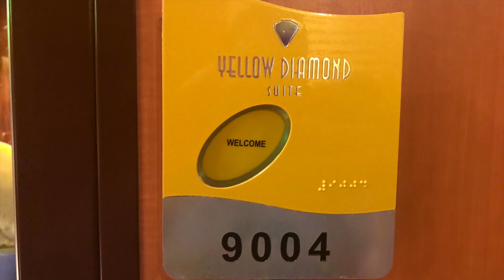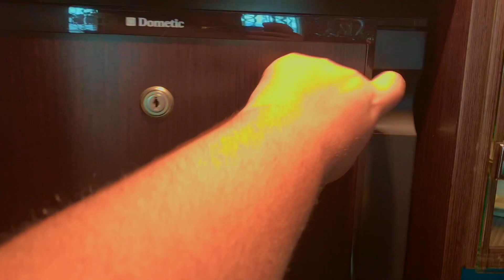Norwegian Gem Haven Owners Suite (H3): Room 9004 -- Yellow Diamond Suite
Here is my Norwegian Gem Cabin, The Yellow Diamond Owners Suite! This was a fantastic room! These rooms are located at the front of the ship, and there is very minimal wind on the forward facing balcony! It was pure tranquility the whole week!